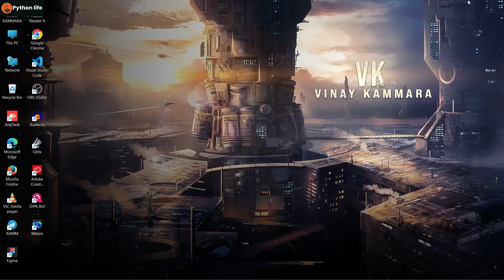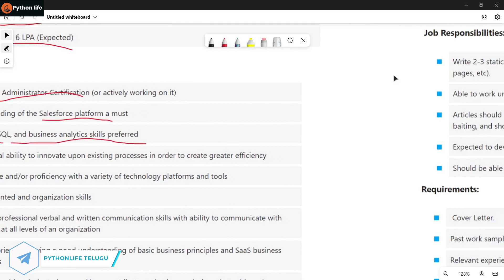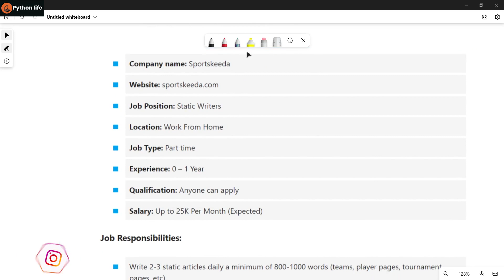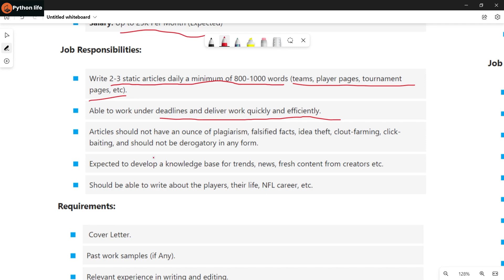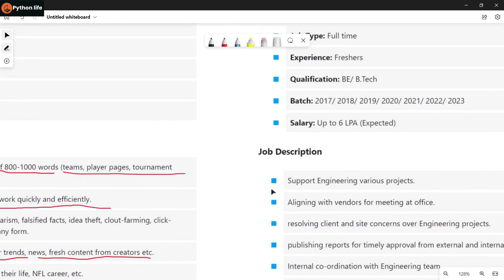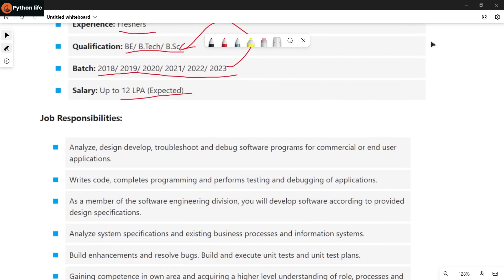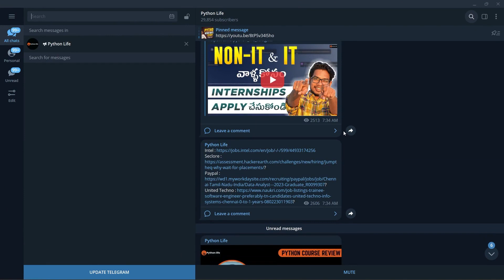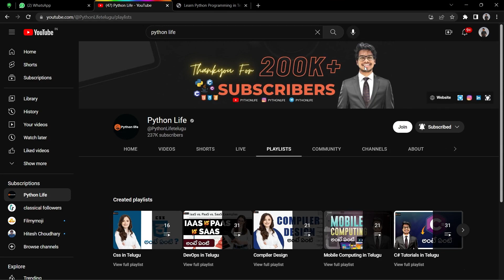Salesforce Jobs | Salesforce Job Role | IT Jobs | Software Jobs Telugu